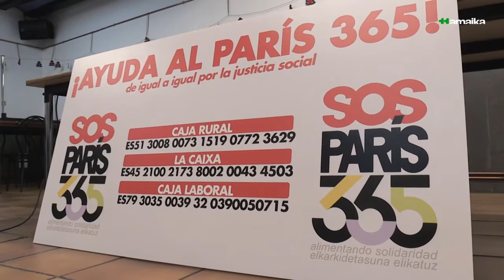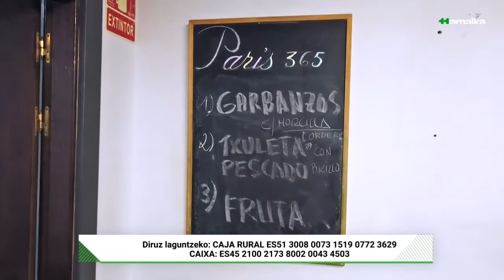Paris 365 gizarte jantokia ixte arriskuan dago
Paris 365 gizarte jantokia otsailean ixteko arriskuan dago. Egoera lehuntzen hasteko ekimena zuzentzen duen Gizakia Herritar Fundazioak hainbat neurri hartu ditu eta herritarren babesa jasotzeko kanpaina abiatuko du.